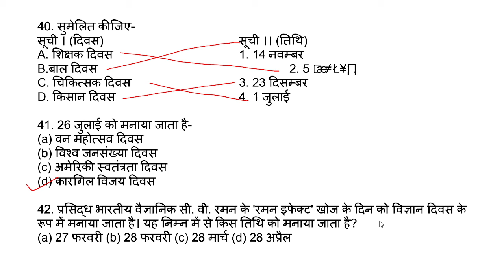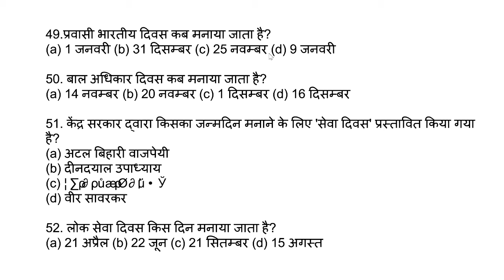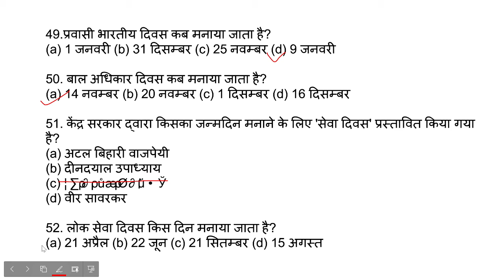MCQ ,राष्ट्रीय दिवस Important MCQ राष्ट्रीय दिवस STUDY 91 WIFISTUDY EXAMPUR,STUDY IQ,UTKARSH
MCQ ,राष्ट्रीय दिवस Important MCQ राष्ट्रीय दिवस
SSC,BANK,RAILWAY,NTPC,GROUP D,UPSC,UPSI ASI,SSC CHSL ,SSC GD UPSSSC ,UPPCL,ISRO ,DRDO,ALL GOVT EXAM